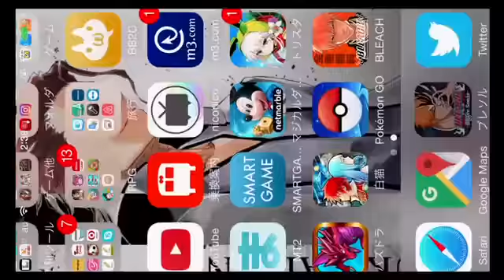BLEACH ブレソル実況 part411(所持キャラ紹介＆ネタ募集)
所持キャラ紹介＆ネタ募集です。